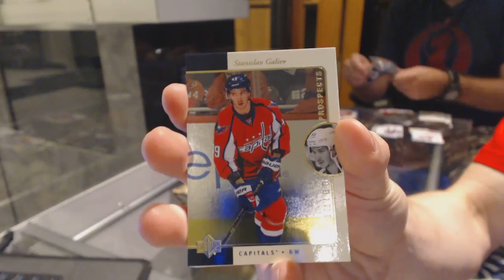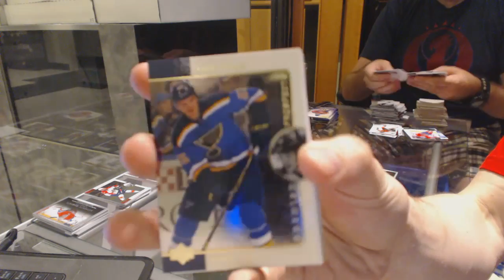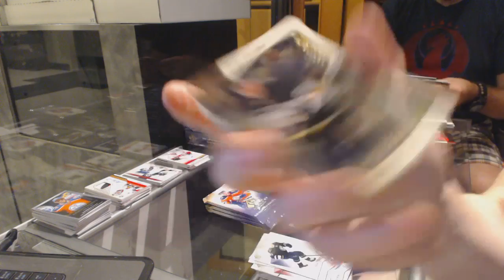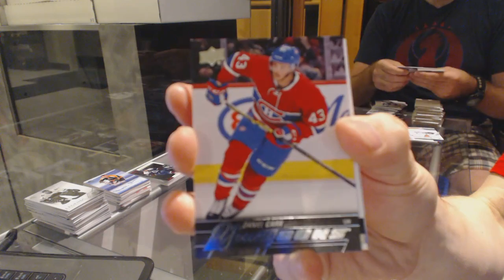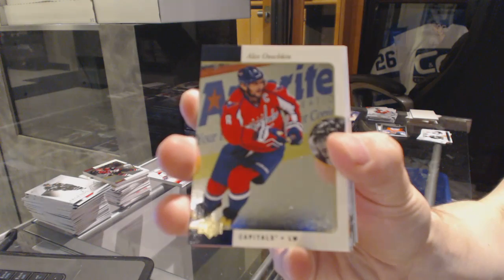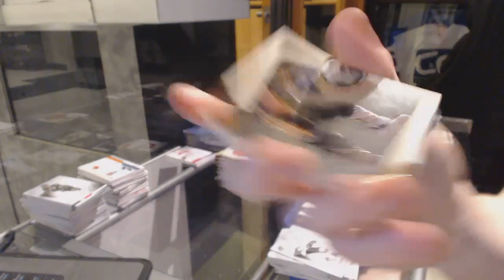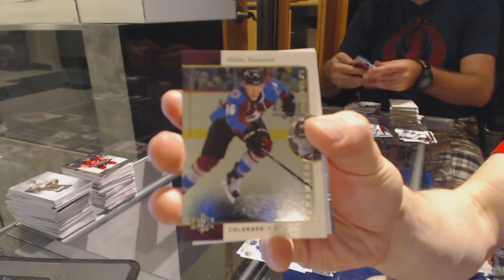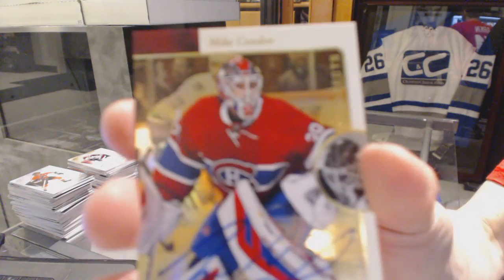15-16 Upper Deck SP Authentic Hockey 12 Box Break - C&C GB #6170